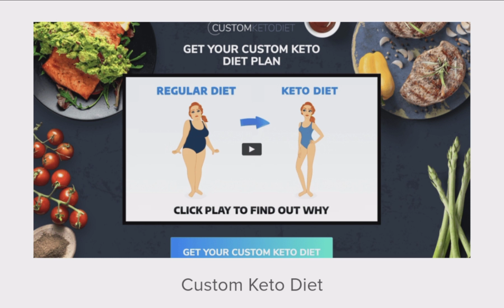Custom Keto Diet Diets & Weight Loss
Keto is one of the most popular weight loss subniches around – and when it comes to quality keto offers, Custom Keto Diet takes the “keto cake.”

As a digital offer, Custom Keto Diet does a great job of explaining the science behind keto and providing helpful customized guidelines for people interested in succeeding on keto. It also features actionable meal plans, grocery lists, and step-by-step recipe instructions.